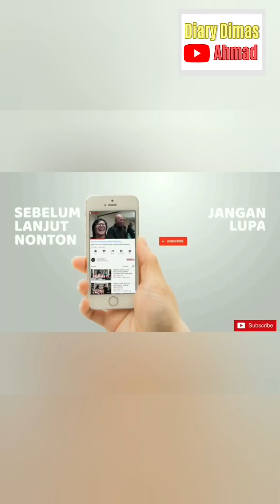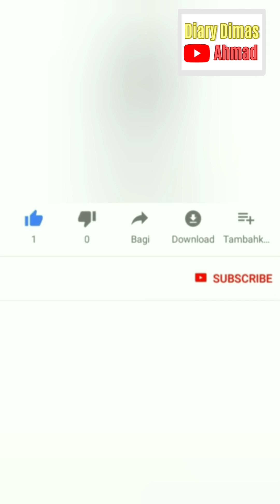DIMAS JADI BINTANG IKLAN ES CAMPINA, ROMANTIS DI TEPI PANTAI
DIMAS JADI BINTANG IKLAN ES CAMPINA, ROMANTIS DI TEPI PANTAI@diaryraffiahmad